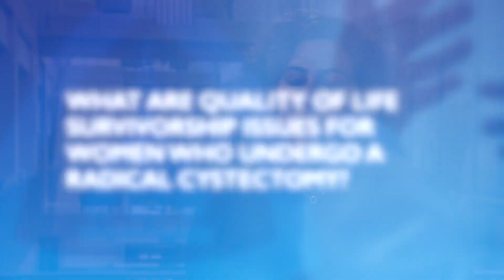Bladder Cancer in Women | Q&A with A Urologic Oncologist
Bladder cancer presents similarly in women and men, but women typically present with later stage cancer. Urologic oncologist Armine Smith, explains our approach to treating bladder cancer as well as the importance of continued research around bladder cancer in women.

For more information on bladder cancer research and treatment at Johns Hopkins,